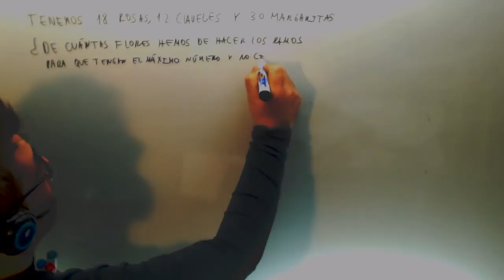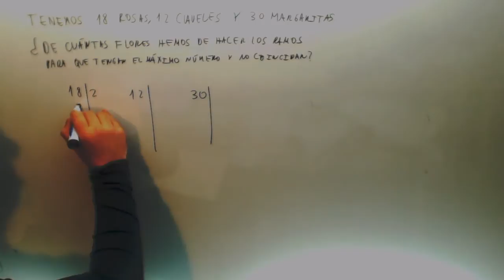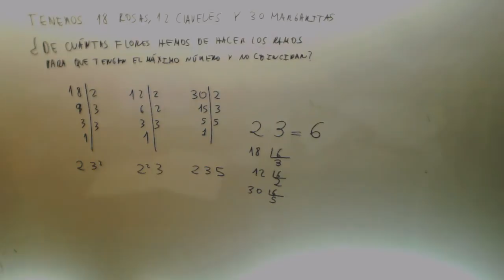Problema Maximo Comun Divisor Matematicas 6º Primaria Academia Usero Estepona